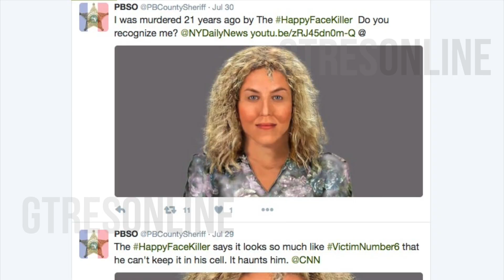Nuevas pistas sobre el caso Ylenia, encuentran un cuerpo que podria ser el de la joven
Nuevas pistas sobre el misterioso caso Ylenia, encuentran un cuerpo  en Florida que podria ser el de la hija de Albano y Romina Power